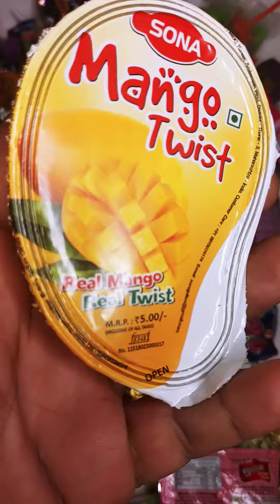Mango twist and mango fun with kinder joy